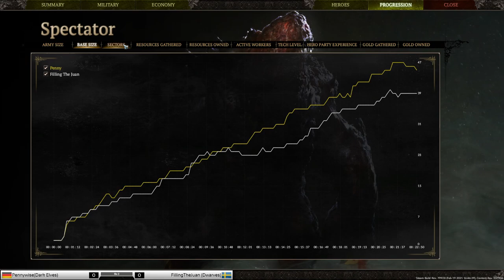Spellforce 3 Tournament - Juan vs Penny - Game 1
Game 1 of Juan vs Penny in my 3rd Spellforce 3 tournament! Some refreshing stuff from the Dark Elves this time!